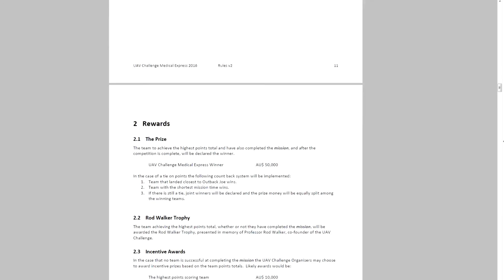UNSW Canberra UAV Team Promo